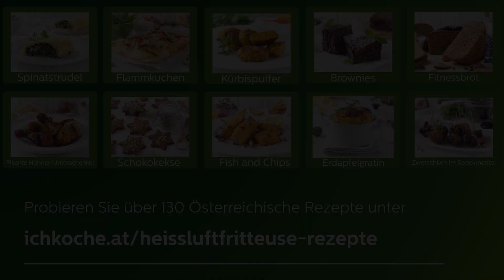Heidelbeermuffins aus der Heißluftfritteuse